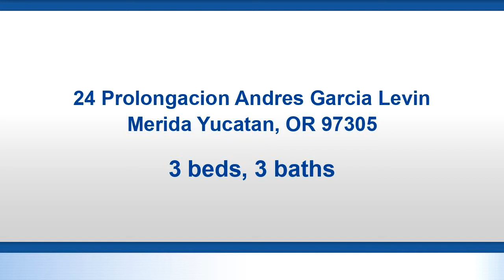Preview of the Residential for sale at 24 Prolongacion Andres Garcia Levin, Merida Yucatan, OR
Meriden is an exclusive residential development that exceeds all expectations of a unique lifestyle. Located in The North Cope surrounded by more than 9 thousand square meters of gardens, parks, green areas and lakes. magnificent and modern towers are erected for an exclusive life in this community. Each space is personalized, distinguished by luxury, comfort and functionality, with large terraces to enjoy the outdoors and the sun. Vacation life has apartments with air conditioning, kitchen and imported carpentry, grante countertops, porcelain floors, 2 parking spaces. Some apartments have two levels, garden and magnificent garden roof.

Bedrooms: 3
Bathrooms: 3
Square Feet: 1560
Price: $325,000